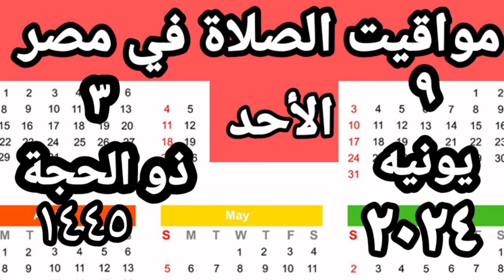مواقيت الصلاة في مصر اليوم الأحد٢٠٢٤/٦/٩/مواقيت الصلاة علي القاهره اليوم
مواقيت الصلاة القاهره اليوم الأحد٢٠٢٤/٦/٩/
قناتي انا وحياتي
مواقيت الصلاة في مصر اليوم الأحد٢٠٢٤/٦/٩

رابط قناتي علي اليوتيوب
صفحتي على الفيس بوك
مدونتي الشخصيه علي الفيس بوك